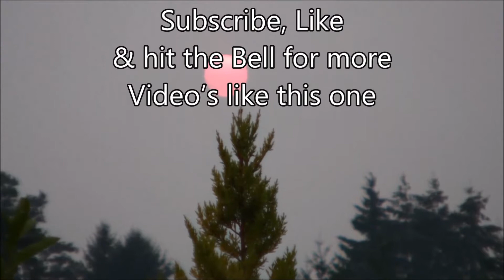Part 9 Sheeting and more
Now that I am retired, I just might show my life and some of the towns around me. My Brother and Dad, live on the same Dead End Road and yea, maybe we just might get into trouble a little, but have fun doing it. It is time to start smelling the Roses on the way instead of looking at them and passing them by.

Camera #2;             Sony HDR-CX440

Bluetooth mic;       Sony ECM-HW1R Wireless Microphone

Wide Angle lens;   Digital Visions HD 37MM 0.45X